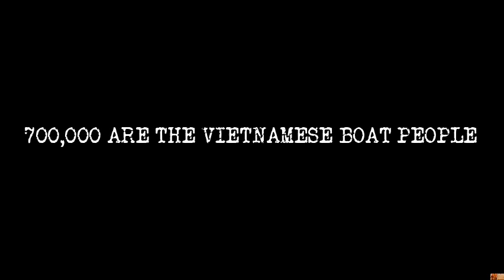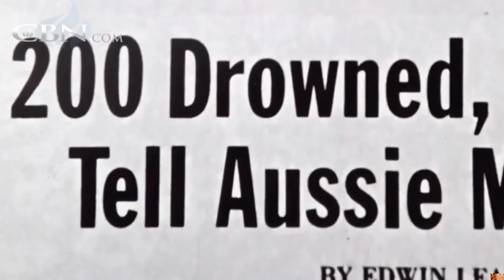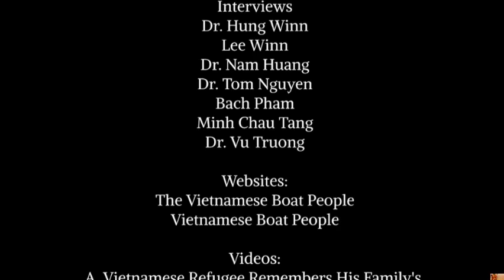21110 Vietnamese Boat People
Our documentary leads you through the stories of Vietnam Boat People and their journeys which brought them here to America. It shows a different perspective to the war and how the Boat People were affected by it and how they overcame those challenges and came here. Our story also shows how the Boat People broke immigration boundaries by journeying over and ties it into this years theme of Breaking Barriers in History.